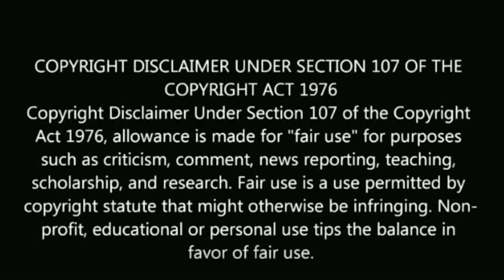Back to back 4 தமிழ் சீரியல் முடிவுக்கு வருது! Tamil serial climax end soon